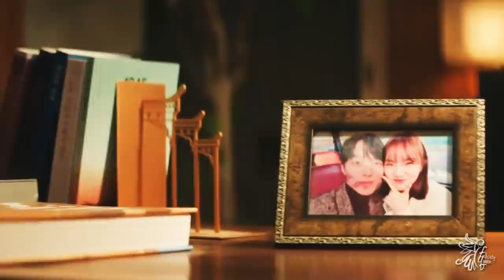Shin Woo-Yeo & Lee Dam » Anchor [My Roommate Is A Gumiho - FINALE]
❝You will always be my destiny.❞

► Fandom/Drama = MRIAG
► Character(s) = Shin Woo-Yeo & Lee Dam
► Coloring - mine
► Program = Sony Vegas 15